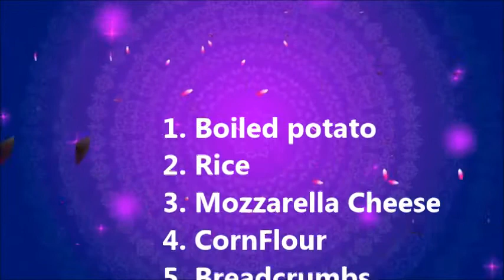Cheese ball | Chumki Mohapatra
Are you worried with your leftover rice...then don't.Here you can make the best snack out it as starter or evening snacks.